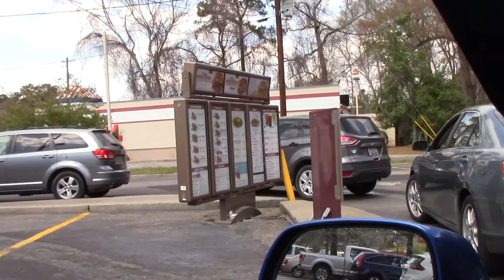20180311 Vlog - A Peaceful Sunday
We went to Sunday school and church then got lunch from Wendy's.  We had a quiet afternoon.  I talked to my son and his wife.